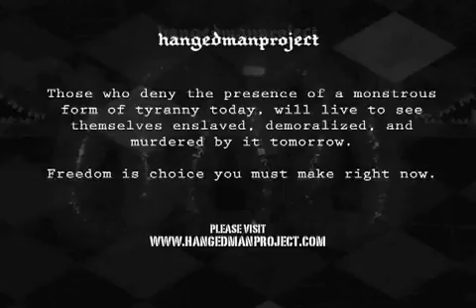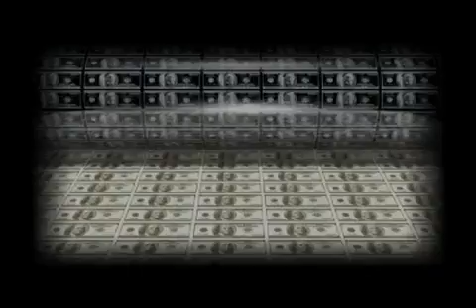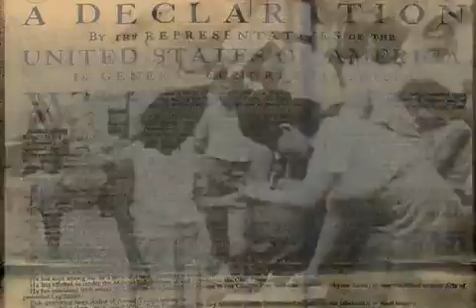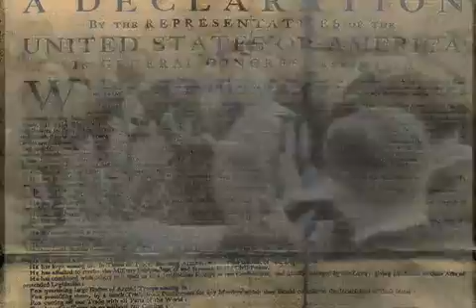Hanged Man Project - 4th of July Address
The Hanged Man Project is a dedicated movement for liberation from all forms of bondage and slavery. This project is meant to assist any existing cause, movement, or revolution dedicated to the liberation and evolution of all life. It is not meant to compete or to rival any individual or group. The Hanged Man is a quality and force to look beyond cherished beliefs and outdated concepts, not only on the physical level, but all subtle levels, and ultimately conscious.